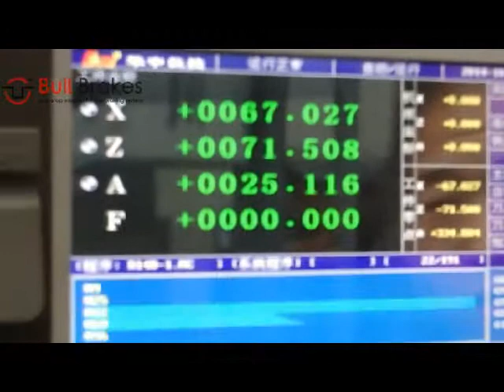Special Brake Lining Drilling Machine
brake lining automatic drilling machine